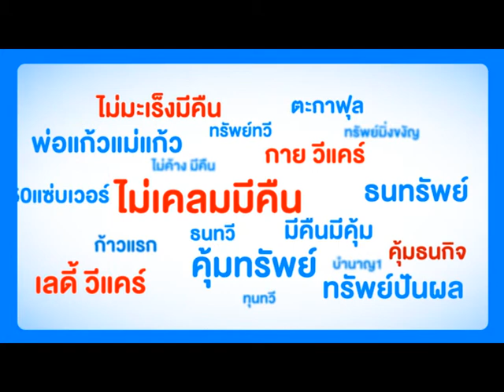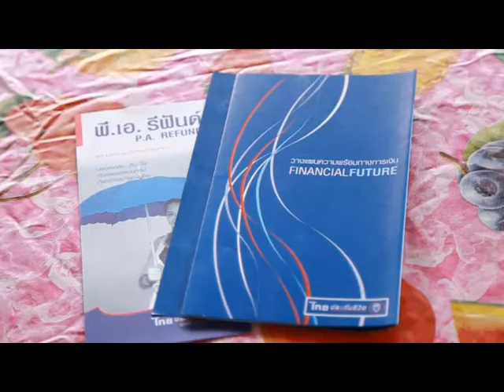ไทยประกันชีวิต ไม่เคลม มีคืน (พีเอ รีฟันด์)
โลกไม่เคยจะหยุดนิ่ง เราก็ไม่เคยหยุดที่จะพัฒนาตัวเอง เพื่อให้ลูกค้าและผู้เอาประกันได้รู้สึกว่าได้รับการบริการที่ดีที่สุด เราจึงมีบริการและแบบประกันใหม่ๆมาให้เสมอ และวันนี้เราขอแนะนำแบบประกัน ที่ให้ความคุ้มครองครอบคลุมทั้งอุบัติเหตุ ภัยจราจล ภัยก่อการร้าย รวมถึงนัดหยุดงาน ด้วยทุนประกันภัยสูงถึง 1,000,000 บาท กับไทยประกันชีวิต ไม่เคลม มีคืน